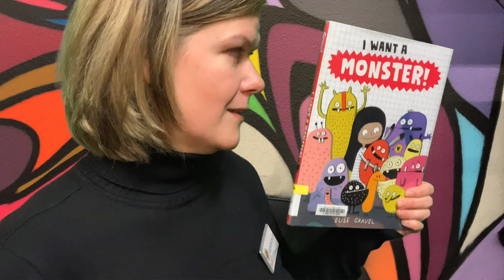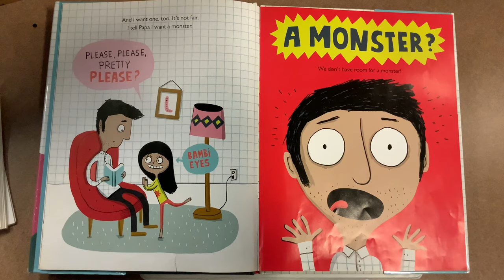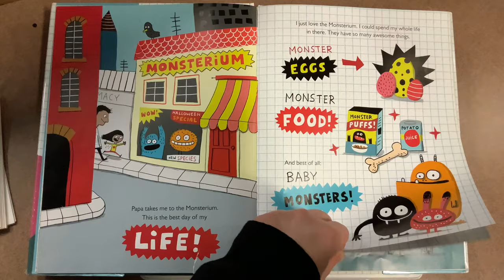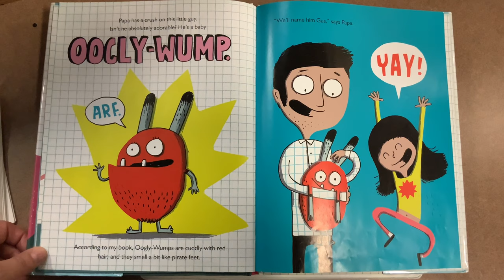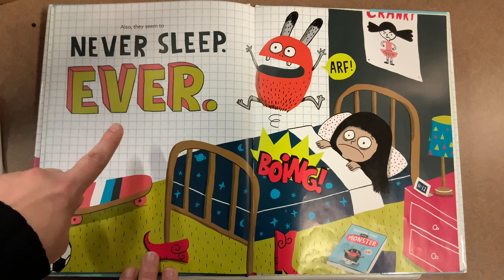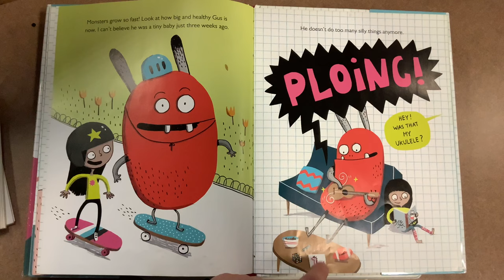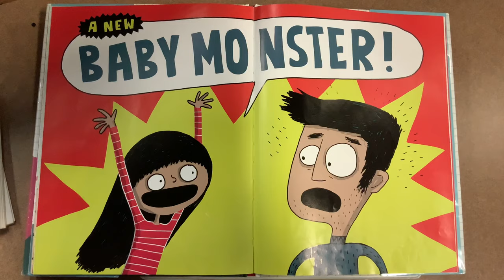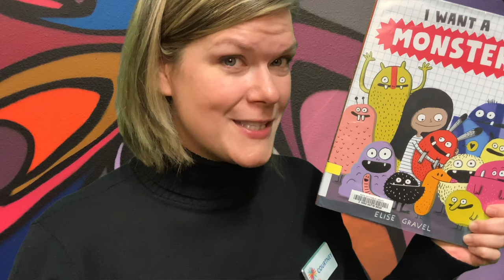I Want a Monster Story Time Short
Have you ever wanted a monster? Hear about Winnie's quest for the joy of having one for her very own!